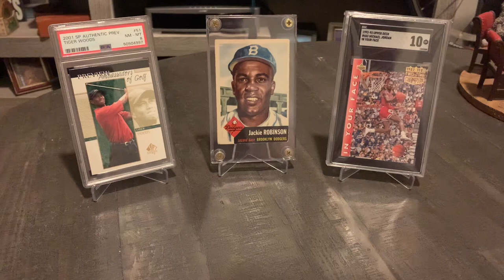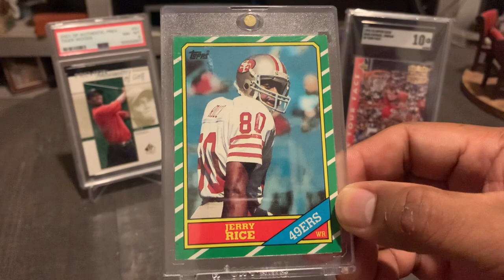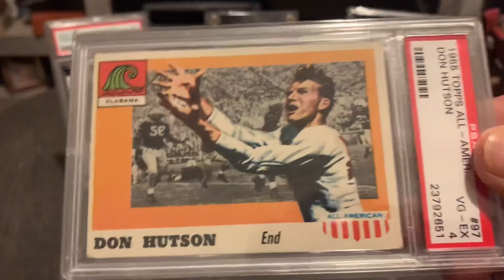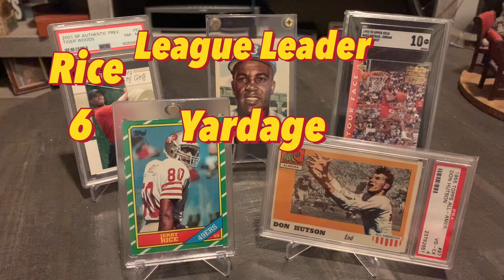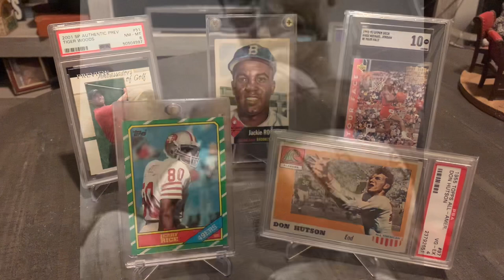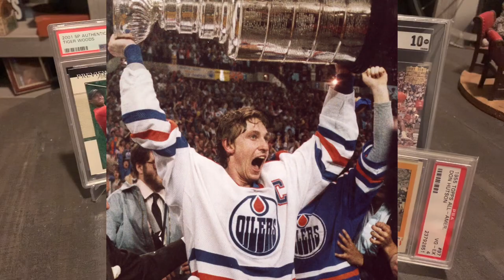The Best Wide Receiver Ever…Jerry Rice vs Don Hutson